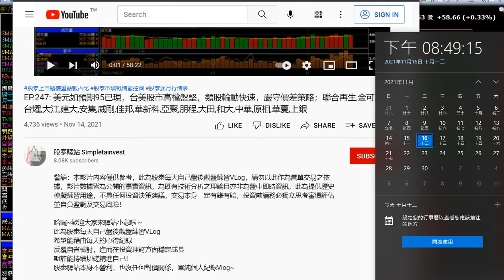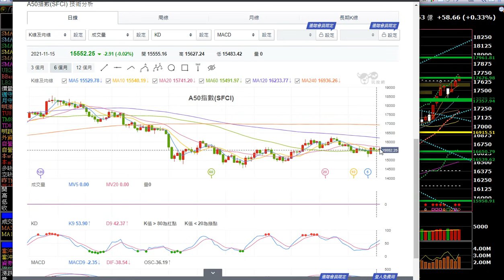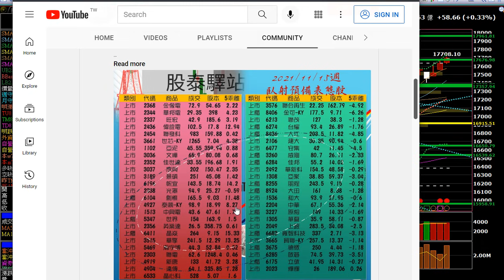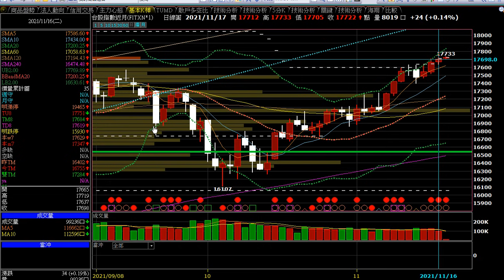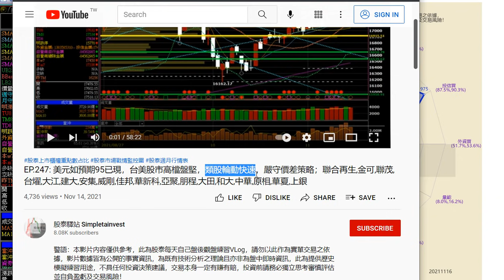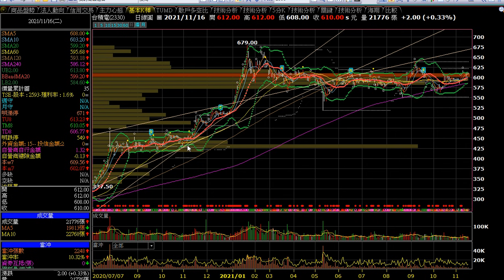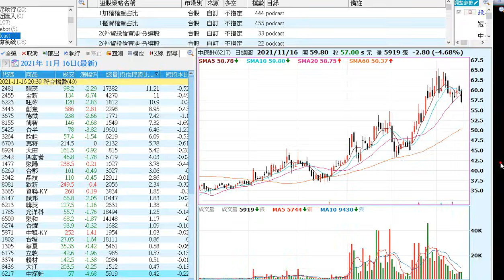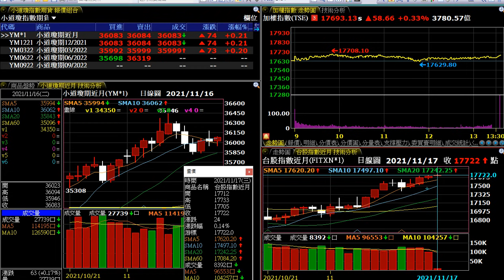EP.248: 還是盤堅偏多格局，類股輪動快速，嚴守價差策略；大成鋼,燁輝,榮剛,上緯投控,朋程,長興,強茂,聯茂,德微,亞聚,台玻,華夏,台燿,建大,大亞,安集,中華,大江,大田,中碳,亞光,TPK